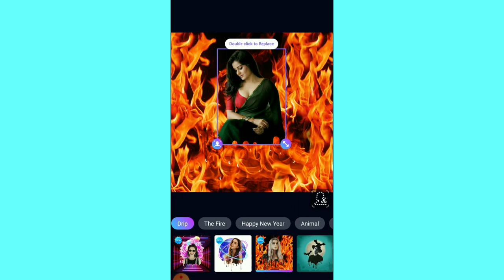One click photo editing || background change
Thanks...